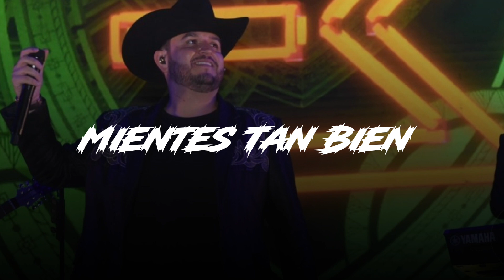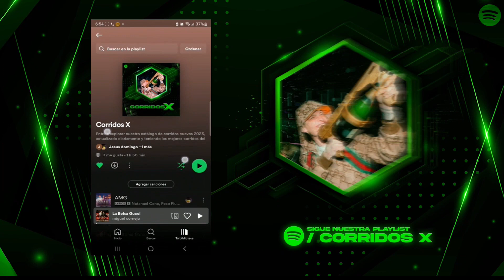Mientes también - Eden Muñoz